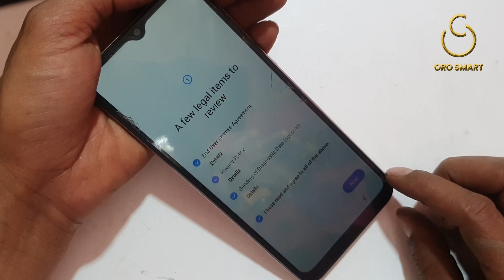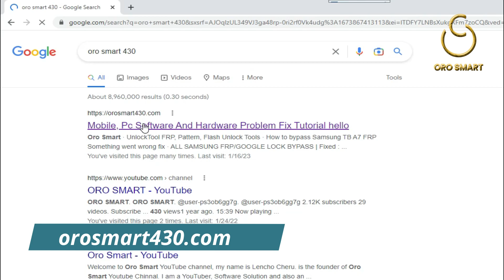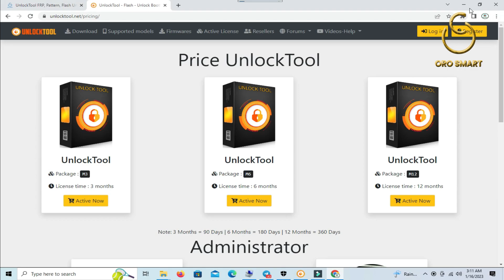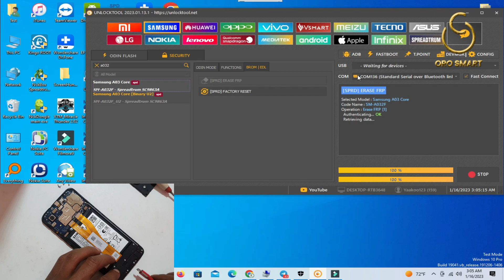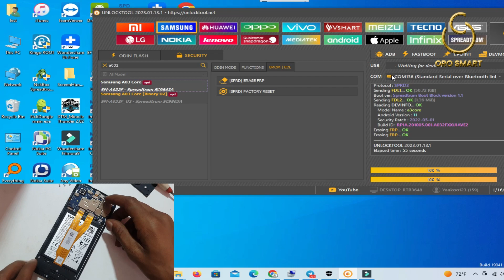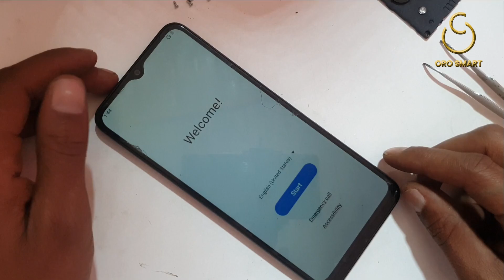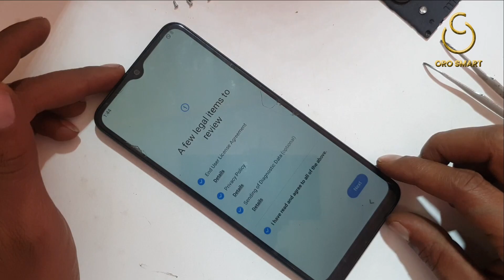Samsung A03 Core Frp Bypass 2023 | UnlockTools frp unlock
In This Vidio How to learn about Samsung a03 core frp bypass with unloc tools.

Then Follow on My Tiktok chinnal.

samsung a03 core frp bypass android 11 without pc
Samsung a03 core frp bypass android 11 unlock tool
act unlock tool
unlock tool crack
Act unlock tool frp bypass

Orosmart "Channel Does Not Promote Or Encourage"

***WARNING ***
This content is Copyright to Oro smart.